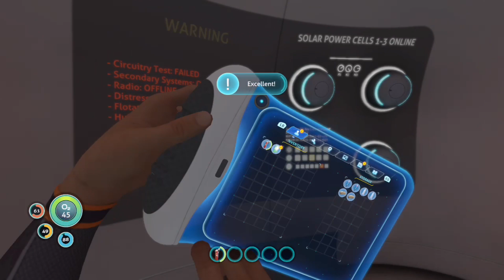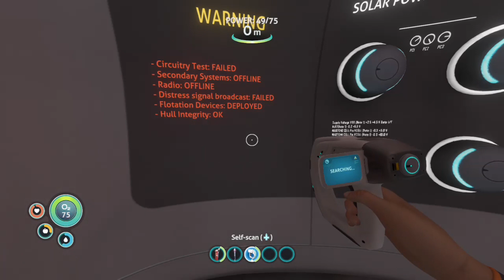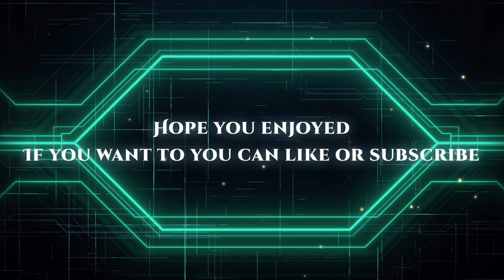Ep 1: We Crashed on an Alien Planet | Hardcore Subnautica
in this video we begin our journey in Subnautica on the planet 4546B where we crash landed on this planet and now we have to try and survive on this ocean planet. So far we already have the mobile vehicle bay and sea glider fragments.